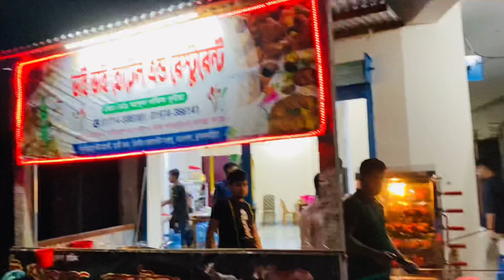নতুন রেস্টুরেন্ট দিয়েছে নানুবাড়ির গ্রামের বাজারে,সন্ধ্যায় সুন্দর একটি মুহূর্ত কাটিয়েছি❤️